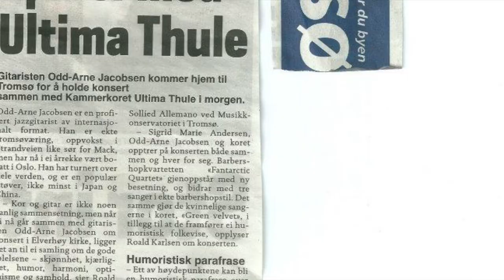Odd-Arne Jacobsen - Blue and yellow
Blue and Yellow from the EP "Admission". Written and performed by Odd-Arne Jacobsen.